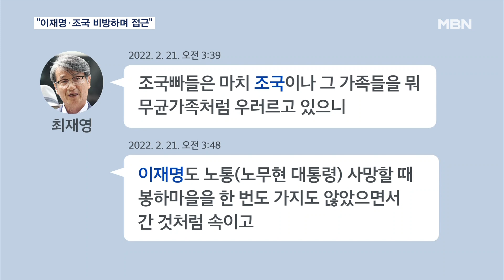"최재영, 이재명·조국 비방하며 접근"…검찰, 김 여사 조만간 조사 [MBN 뉴스7]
【 앵커멘트 】
  김건희 여사가 최재영 목사와 나눈 카카오톡 대화 내용을 검찰에 제출했습니다.
  최 목사가 이재명 전 대표 등 야권 인사를 비방하며 접근한 내용이 담긴 것으로 알려졌는데요.
  최 목사 측이 카카오톡 대화 내용 일부를 삭제해 검찰에 제출했다고도 주장했습니다.
  검찰은 김 여사 측과 최 목사 측의 상반된 주장을 추가로 검토한 후 조만간 김 여사를 조사할 것으로 보입니다.

【 기자 】
  김건희 여사 측이 최재영 목사가 지난 2022년 2월부터 4월까지 보낸 카카오톡 대화 내용 일부를 공개했습니다.

  최 목사가 이재명 전 민주당 대표와 조국 전 조국혁신당 대표 등 야권 인사에 대한 비방을 하며 접근한 정황이 담겼습니다.

  김 여사 측은 이처럼 최 목사가 자신에게 접근할 때 나눈 대화 내용 등은 빼놓고 나머지 일부 내역만 검찰에 제출했다고 주장했습니다.

  이에 대해 최 목사 측은 "청탁과 관련 없는 사적 대화라 제출하지 않았다"며 "대화 내용 삭제도 사실과 다르다"고 반박했습니다.

  김 여사 측은 최 목사가 명품백을 전달할 당시 다른 인물들도 청탁을 하기 위해 기다리고 있었다는 주장도 반박했습니다.

  최 목사가 본 인물은 대통령실 행정관이었다는 겁니다.

  하지만 최 목사는 당시 김 여사의 비서가 "다음 접견자들이 대기 중에 있다"고 적힌 메모를 김 여사에게 전달하는 것을 봤다고 맞섰습니다.

  검찰이 양측의 상반된 주장을 대조 검토한 후 김 여사에 대한 조사를 조만간 진행할 것으로 보입니다.